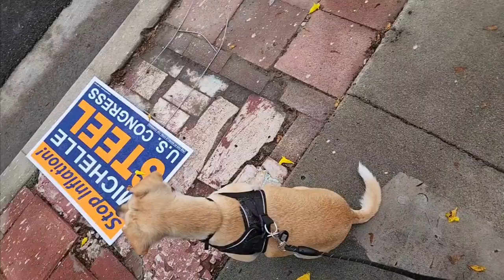Daily Walk with Lucky the Chihuahua on a Halloween Adventure. Friday October 25th, 2024.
Lucky the Chihuahua visited a house decorated with Halloween Stuff. Lucky didn't like it. Friday October 25th.